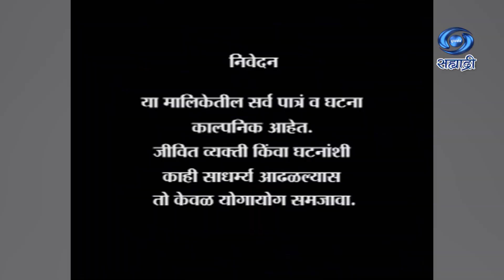Sanjeevani | Serial | संजिवनी | Ep 11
कथा - पी. बिडकर
पटकथा - संवाद - देवेंद्र दोडके
गीत - बळवंत नायक
गायिका - श्रृती चौधरी
संगीत - मोरेश्वर निस्ताने
ध्वनी - संदीप बाळापुरे
संकलन - धरम सोनी / सोनू यादव
छायाचित्रण - विश्वजीत साहु
निर्माता - नितीन हांडे
दिग्दर्शक - पराग भावसार
कार्यकारी निर्माता - पराग विजय नाफडे
DD Sahyadri
Doordarshan Mumbai
Sahyadri Marathi
Show : ' Sanjeevani '_' संजिवनी '
Artist : भारती पाटील
देवेंद्र दोडके
जयंत गाडेकर
प्रतिक्षा जाधव
रेखा चव्हाण
मा. पार्थ
संदीप गायकवाड
प्रणाली लोंढे
नोमीत गोडबोले
प्रदीप पटवर्धन
संध्या म्हात्रे
सह - कलाकार - विनोद देशपांडे
विशाल
पद्माकर आठवले
मनिष शिंदे
रोहिणी शिंदे
पियुष
मोहिनी
कविता
आणि इतर
Social Media Operator : सई सागर मांजरेकर
Producer Director : नितीन हांडे